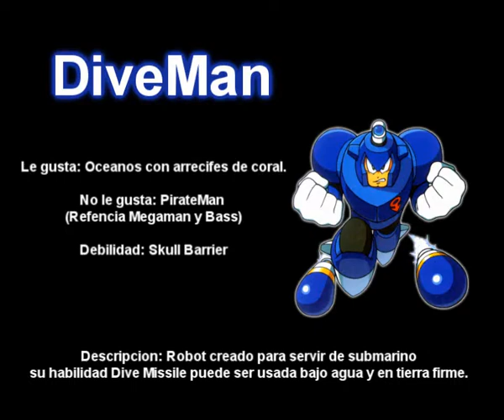Let's Play (Español) - Megaman 4 (Parte 7)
Lo prometo, unica vez que voy kamikaze en un nivel!... o no?.